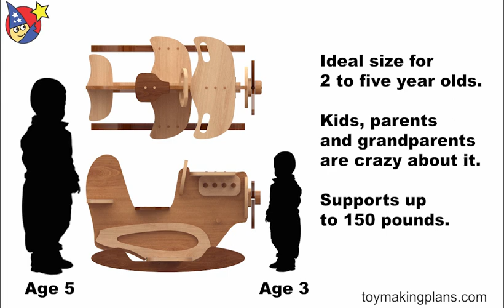Red Baron Rocking Biplane Woodworking Toy Plan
BONUS: Plans now include SVG file for CNC users. and start building today! Buy the Red Baron Rocking Biplane wood toy plan set. The Red Baron Rocking Biplane is 22-1/4” W x 25-1/4” T x 39-1/2” L. The patterns are easily printed on a standard 8-1/2 in. x 11 in. or A4 printer on ordinary printer paper. Build using common tools plus common lumber, fine hardwoods or MDF. and start building today!